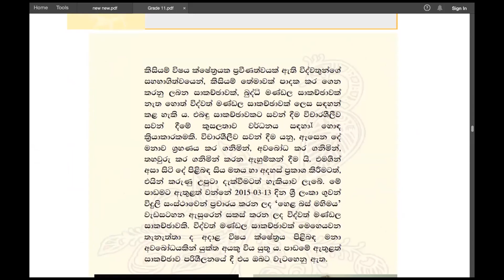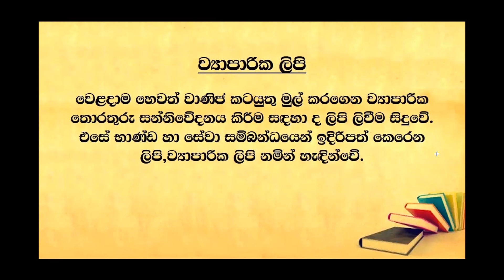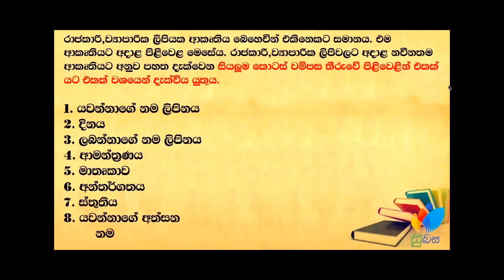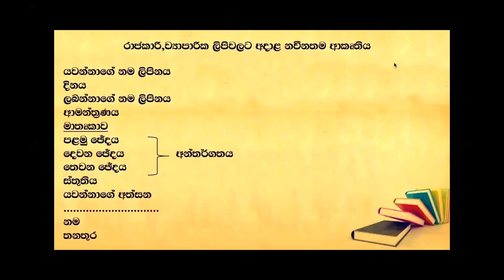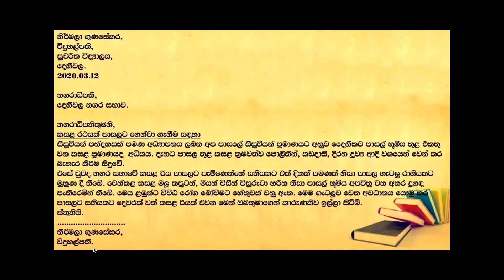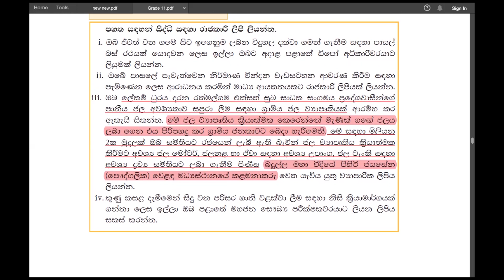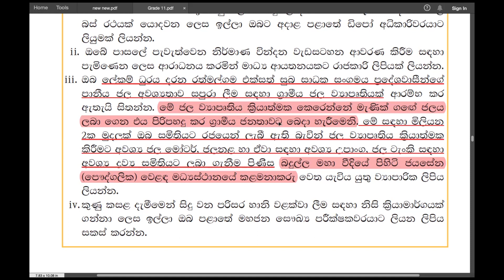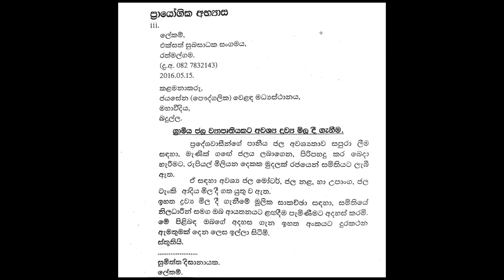Grade 11 සිංහල | රාජකාරි හා ව්‍යාපාරික ලිපි ලිවීම | Formal & Business Letter Writting